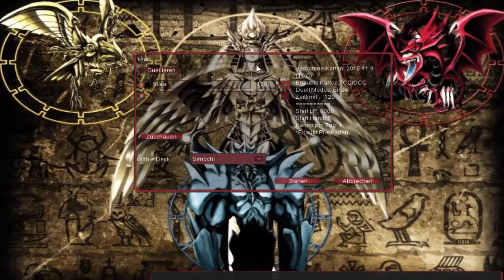Vampire! | Lets Play - Yu-Gi-Oh! - DevPro: Part #5 [German/Deutsch] [Silva]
82242 Fürstenfeldbruck